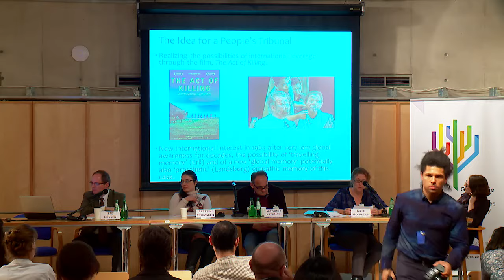The Fragmentation of Trauma – Panel: Kapralski, Mouzakiti, McGregor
Panel 'The Fragmentation of Trauma: Memories of Mass Violence Between the Global and Local'. Speeches:
- Sławomir Kapralski (Pedagogical University of Krakow): "The Holocaust: Commemorated but not Remembered? Post-colonial and Post-traumatic Perspectives on the Reception of the Holocaust Memory Discourse in Poland".
-Kate McGregor (University of Melbourne): "Global Memoryscapes and The International People’s Tribunal for the 1965 Violence in Indonesia".
- Angeliki Mouzakiti (Alexandru Ioan Cuza University of Iaşi): "The Pogrom of Jews in Iaşi in June 1941: The Memorial Sites as Part of the Post-socialist Memory Discourse".

DIiscussant: Małgorzata Pakier (POLIN Museum of the History of Polish Jews)
Chair: Jens Boysen (German Historical Institute Warsaw)

From 17 to 19 of March, the Regions of Memory conference was held at the University of Warsaw Library,  resulting in three days of inspiring lectures and fruitful discussions between academics from all over the world.